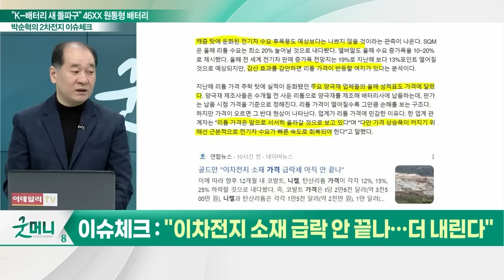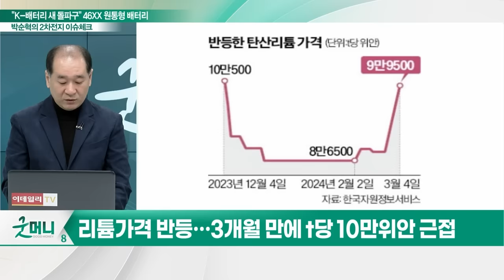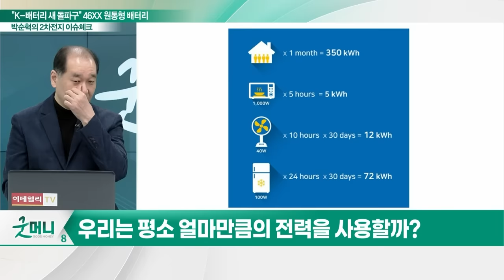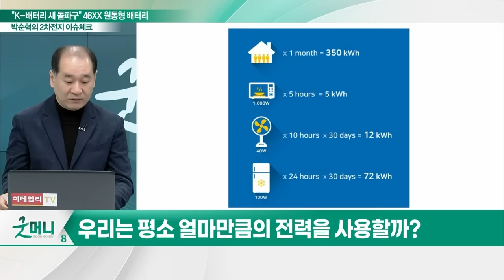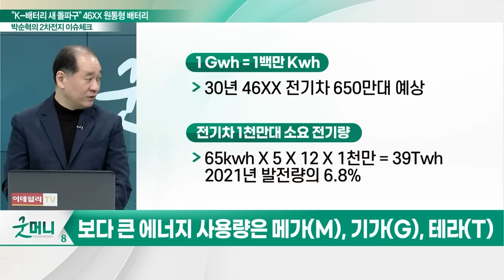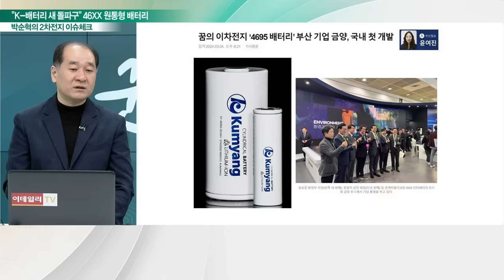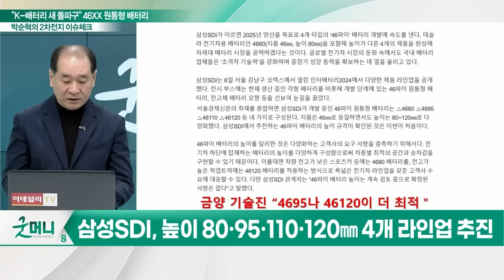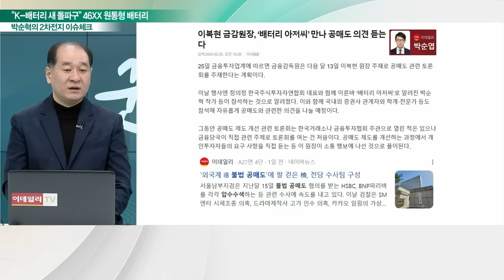"K-배터리 새 돌파구"... 46XX 원통형 배터리_박순혁의 2차전지 이슈 체크 (20240308)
이슈 체크① 양극재 업황 회복세 기대
이슈 체크② CATL 리튬 채굴 감산 주목
이슈 체크③ 에코프로이노 김윤태 "리튬가격 지금 바닥"
이슈 체크④ "리튬값 바닥쳤다"... 희망 보이는 양극재
이슈 체크⑤ "이차전지 소재 급락 안 끝나... 더 내린다"
이슈 체크⑥ K-배터리 새 돌파구 '46시리즈'
이슈 체크⑦ 와트(W)와 와트시(Wh)
이슈 체크⑧ 금양 '4695 배터리' 국내 최초 개발
이슈 체크⑨ 삼성SDI '지름 46㎜' 배터리 4개 라인업
이슈 체크⑩ 이복현 금감원장, '배터리 아저씨' 만난다